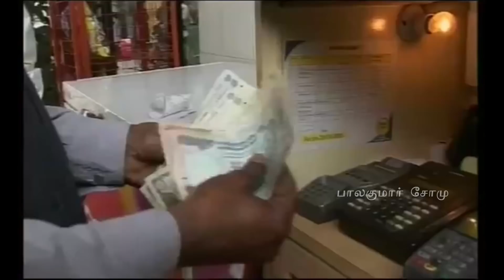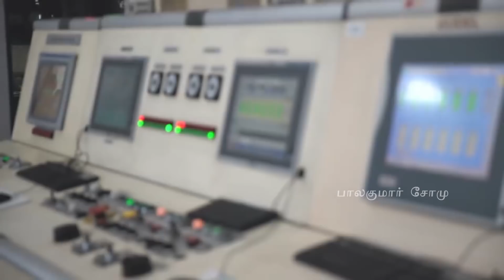அமெரிக்க-இரான் மோதல் இந்தியாவை பாதிக்குமா? | Will India be Affected by US-Iran Conflict | Bala Somu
இரானின் இராணுவ தளபதியை அமெரிக்க கொன்றுவிட்டதால் போர் மூளும் அபாயம் எழுந்துள்ளது. இதனால் இந்தியா பாதிப்படையுமா? பாலகுமார் சோமு அலசுகிறார்..

The USA has crossed the line by killing the second most powerful leader in Iran, General Qassem Soleimani. Iran has threatened to strike back. Will India be Affected by US-Iran Conflict? Balakumar Somu discusses.